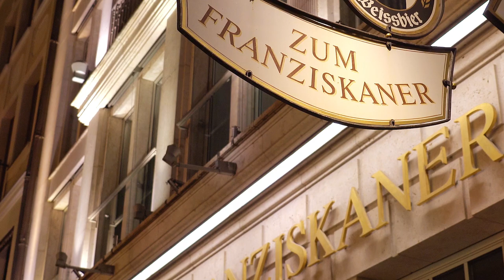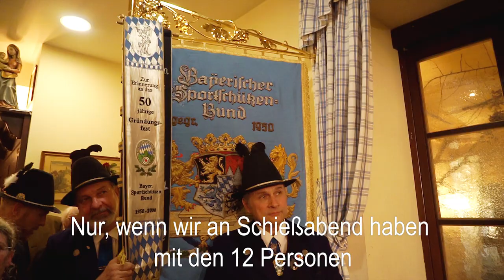Dr. Markus Söder zu Gast beim BSSB-Neujahrsempfang 2019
Politik trifft Sportschützen. Beim traditionellen Empfang des Bayerischen Sportschützenbundes standen die Sportförderung und das Waffenrecht im Fokus.